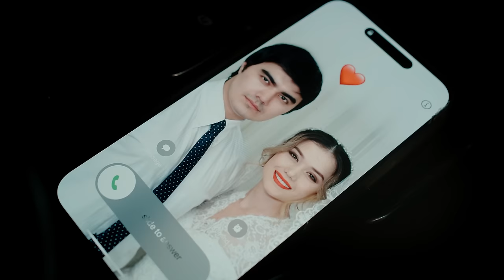Dildora Niyozova - Yugur (Official Music Video)